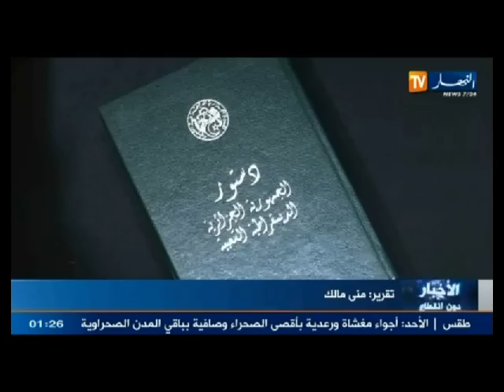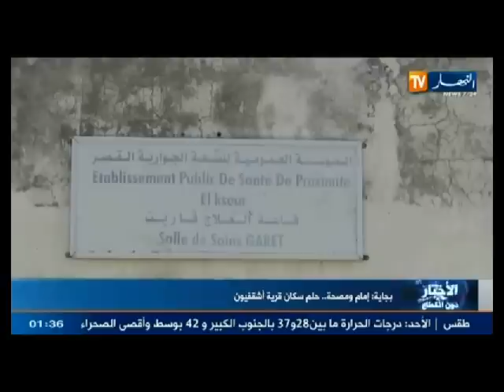الحصاد الإخباري ليوم 10-05-2014